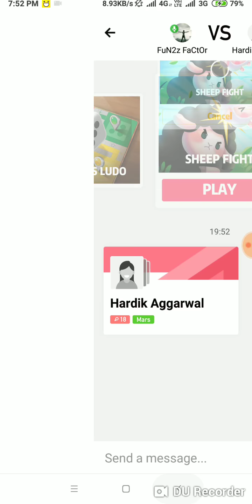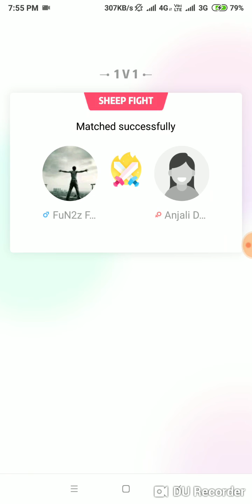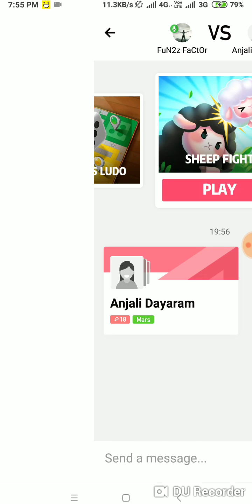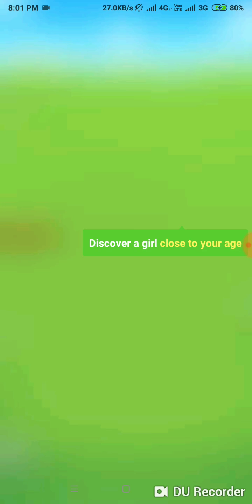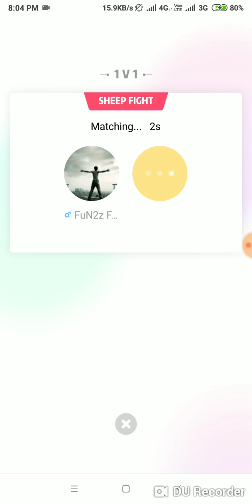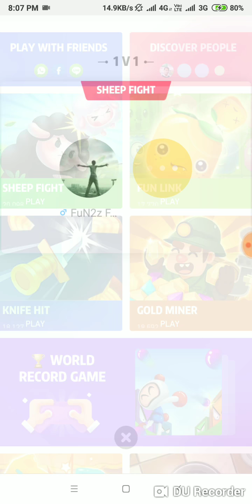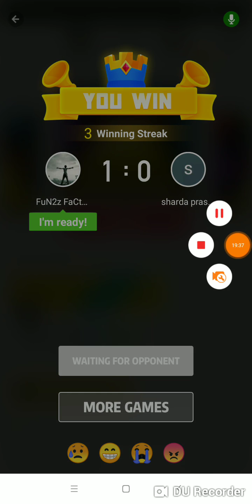HAGO GAME RIVEW||THE BEST SOCIAL GAME game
Have A Good One - HAGO (Hey - Go)

Played by millions of people around the world - The Best Social Gaming App!

Challenge your friends in a Player Killing (PK) battle and expand your social network by playing and chatting with gamers from all over the world.

• Super Exciting Battles
Weekly new additions to cute and cool games such as Sheep Fight, Knife Hit, Fun Link and many more! Always more new games to play!

• Connect with Players All Around The World
Hop online & chat with your fellow players via voice chat anywhere & anytime — LIVE! For the lone warrior who feels too distracted from the ongoing chatting- there is also an option to turn off the voice chat!

• Meet Super Interesting People
Get to know more friends in-game, indulge in fun conversations and enjoy the game together!

• Rapid Progression Game
Play anywhere and anytime! 3 minutes is all it takes to play to your heart's content!